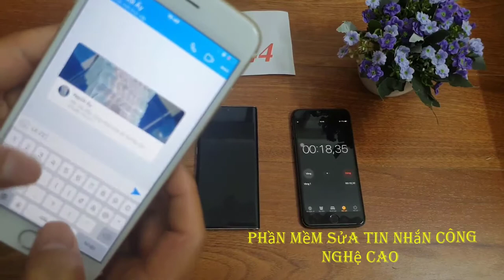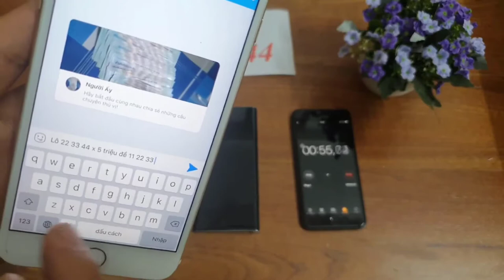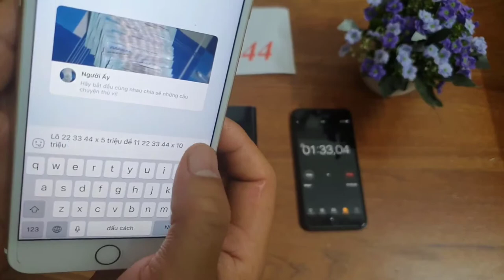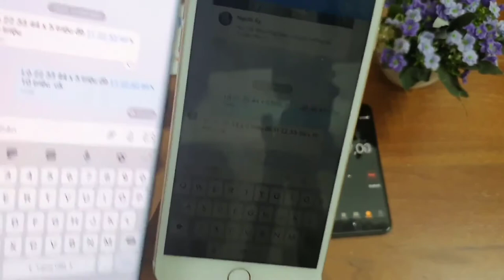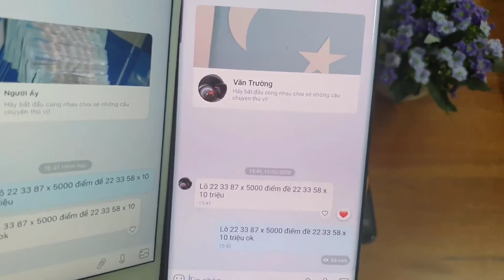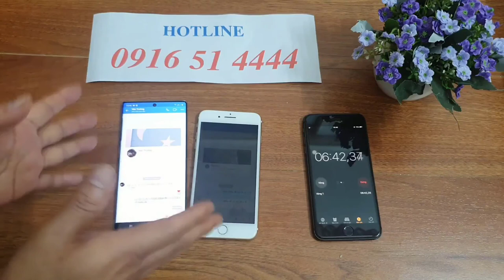phần mềm sửa tin nhắn lô đề - sửa tin nhắn lô đề